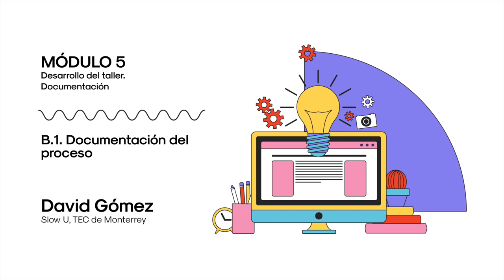Documentación del proceso. David Gómez Abad.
En un laboratorio ciudadano se promueve la cultura libre y el conocimiento abierto. Cada proceso de prototipado es único pues reúne en torno a él a un conjunto de personas con trayectorias singulares, conocimientos, saberes y experiencias irrepetibles. Documentar es importante porque ayuda hacer colaborativo y compartido el conocimiento, y con ello a tener una visión más crítica y plural del mundo.